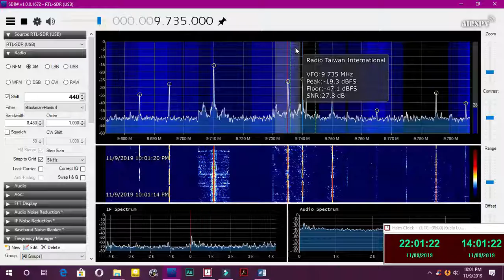Radio Taiwan Intenational in Indonesian at 9735KHz to 1400UTC 09 11 2019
Tx Site: 🇹🇼 Paochung with 100KW